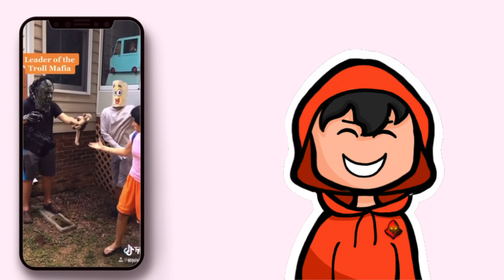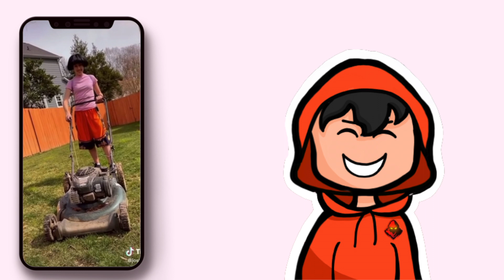Reacting to Creepy Dora!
Today, I react to creepy dora!